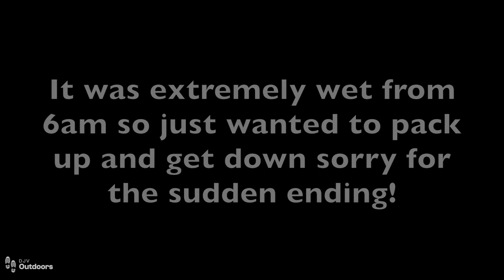Naturehike Cloud Up 2 - Budget Wild Camping On A Mountain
This is a fantastic wild camp high in the mountains of the Lake District National Park.

I parked down at Seathwaite and met a group of great people. We headed up a stone path alongside a river before crossing a packhorse bridge and then climbing high into the mountains.

The weather began to deteriorate as we climbed even higher reaching styhead tarn before a final climb up onto Sprinkling tarn. We pitched our tents on a stunning peninsula, the other side of the tarn kept appearing and reappearing back and forth.

After dinner, we decided to venture up onto a small peak for the sunset with stunning views looking down to our campsite with Great Gable towering above us. After a fairly decent night's sleep, we woke to heavy rain and winds as we packed up.

We took the easiest path back down to Seathwaite before I began the long drive back south.

Hope you enjoy this one and I really appreciate you watching!
Dave

GEAR:

Altra Trail Runner
Waterproof socks
Walking socks
Waterproof jacket
Merino wool base layer

STOVE/COOKING:

Firepot meal

TENT:

Naturehike cloud up 2
Naturehike cloud peak 2

00:00 - Fast asleep;)
00:08 - Seathwaite
00:46 - Stony Path
01:08 - Roaring River!
01:39 - The Way Up
02:06 - Crossing the old packhorse bridge
02:24 - Keep Climbing
02:53 - Another stunning river!
03:30 - Styhead Tarn
04:02 - Final Climb
04:40 - Sprinkling Tarn/Pitch
06:36 - Settling into Camp
07:18 - Hiding out with a brew
07:33 - Stunning Scenery
07:47 - From the air
08:55 - In the clouds
11:16 - Morning climb down in the rain